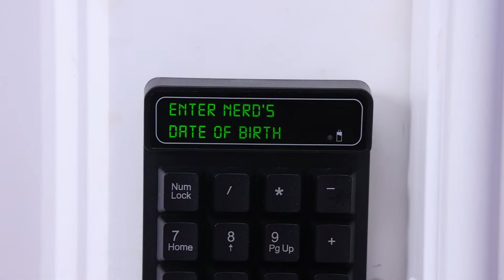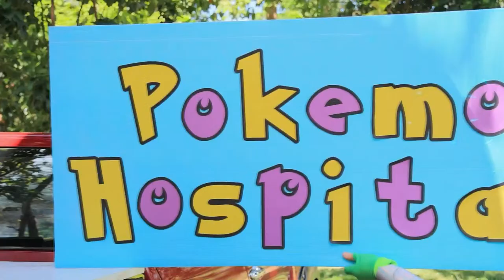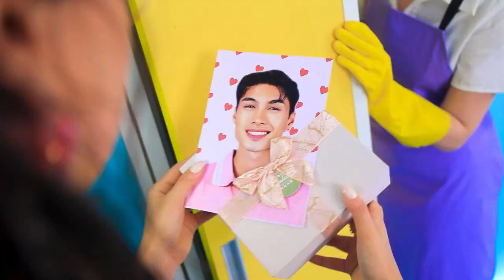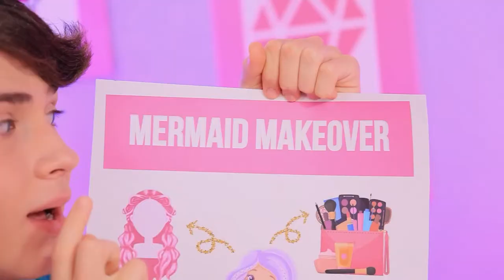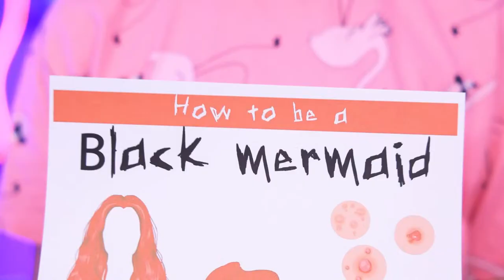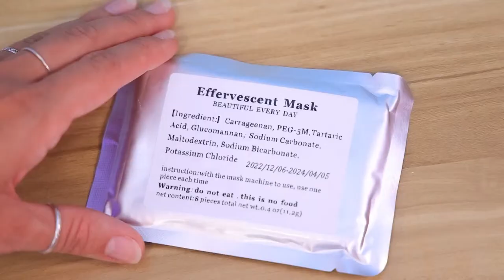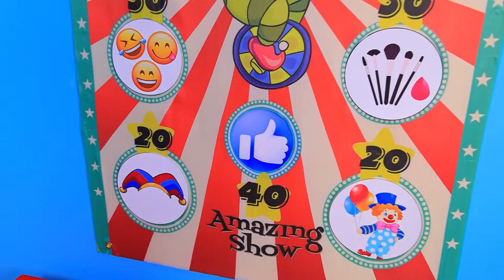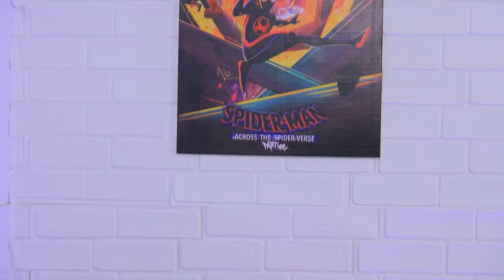Catnap vs Hello Kitty! Extreme Makeover of a Dream Room!